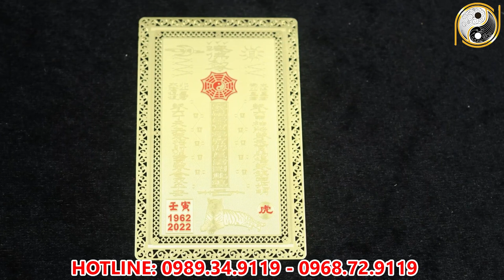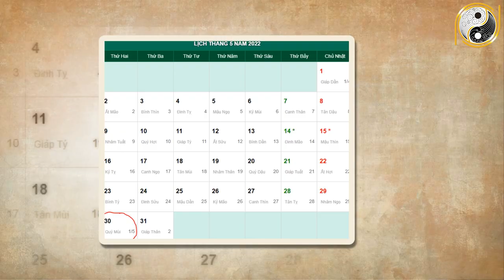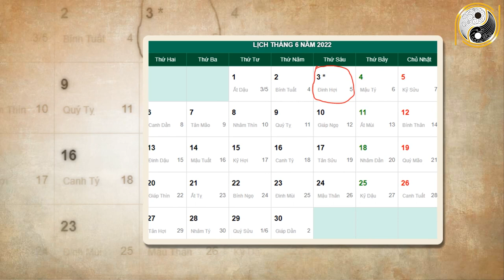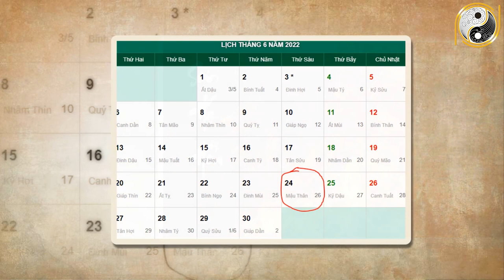Xem tử vi 2022 Tuổi Tỵ Tháng 5 Âm Lịch Liệu Có May Mắn, Giàu Có Hay Vận Hạn Biến Động Thế Nào?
01. Linh phù giải hạn
02. Hồ lô hóa giải Ngũ Hoàng
03. Mai Hoa Phú Quý
04. Gương bát quái tinh cầu
05. Kim bài thái tuế 2023
06. Vòng tam hợp Dần Ngọ Tuất
07. Vòng tam hợp Thân Tý Thìn
08. Vòng tam hợp Hợi Mão Mùi
09. Vòng Tam Hợp Tỵ Dậu Sửu
10. Bát bảo tâm kinh
11. Minh Quang pháp bảo cầu
12. Minh Quang pháp bảo lục giác
13. Tỳ Hưu Lộc Tài (Đồng)
14. Tỳ Hưu Khai Vận ( Bạch Ngọc)
15. Bách Niên Tụ Tài ( tụ tài lộc)
16. Song long ngọc ấn ( ấn thăng quan)
17. Kim bài ngũ Lộ Thần Tài
18. Hồ lô bình an ( treo xe)
19. Móc khóa văn xương
20. Ống bút văn xương gỗ đào
21. Bút văn xương gỗ đào
22. Bút văn xương gỗ đào nhỏ
23. Hoa mai kim tiền ( mạ vàng )
24. Các vật phẩm phong thủy khác Xem tử vi 2022 Tuổi Tỵ Tháng 5 Âm Lịch Liệu Có May Mắn, Giàu Có Hay Vận Hạn Biến Động Thế Nào?